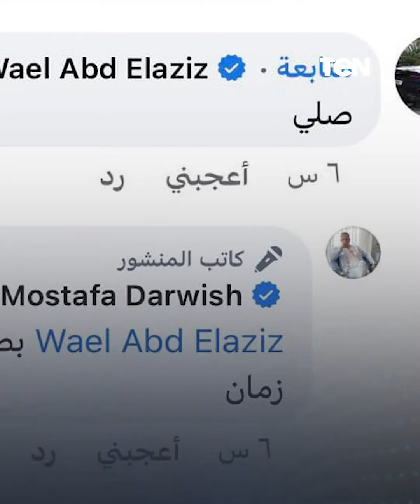365 يوم علي رحيل الفنان مصطفي درويش "تعالوا نفتكره وندعيله"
365 يوم علي رحيل الفنان مصطفي درويش "تعالوا نفتكره وندعيله"